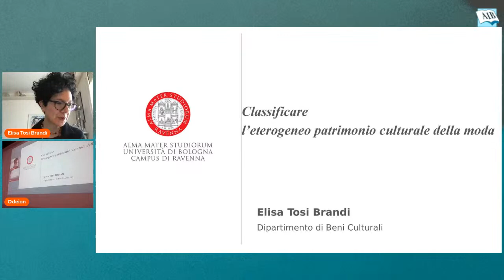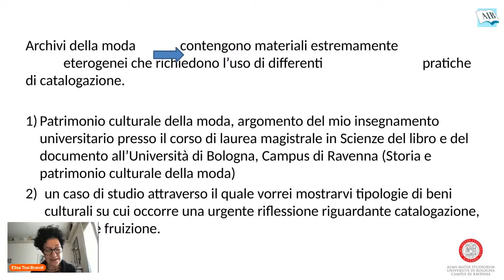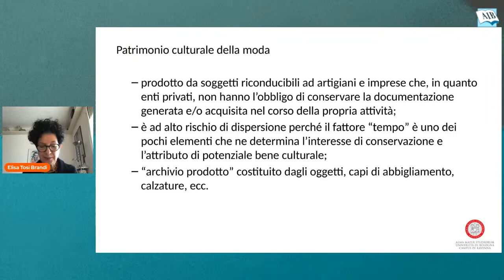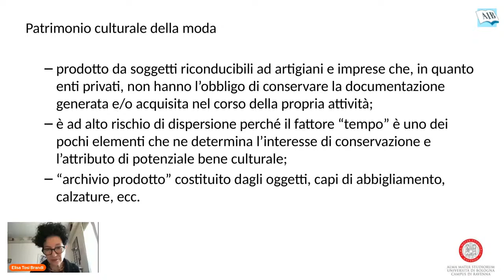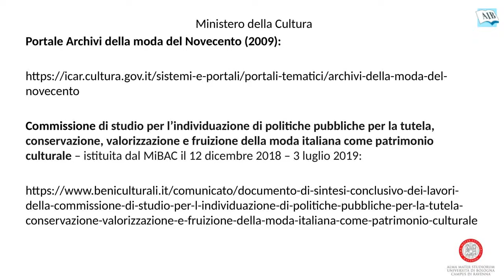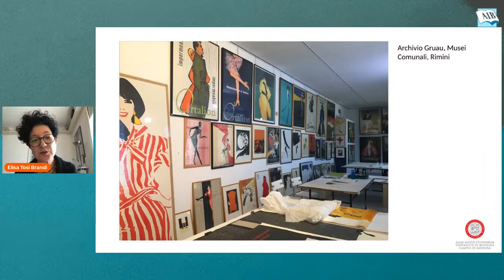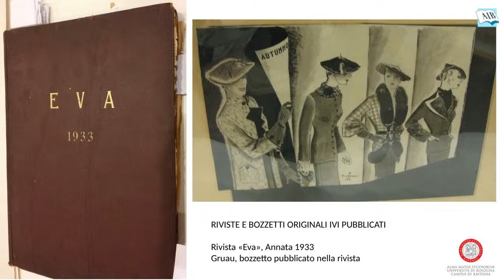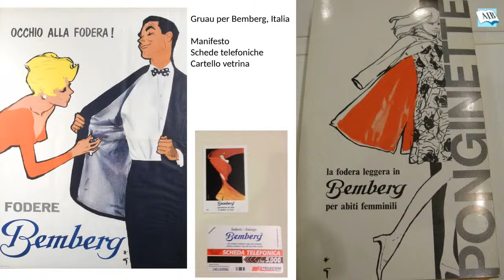08 -Tosi Brandi. Classificare l’eterogeneo patrimonio culturale della moda